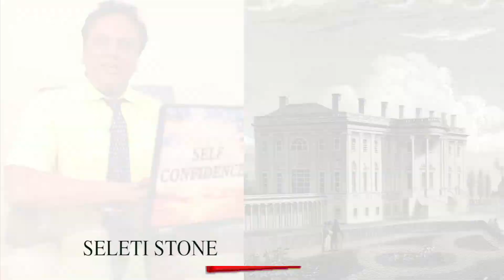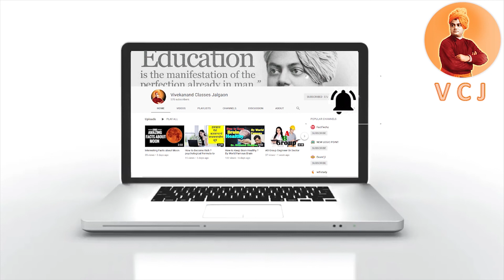History Behind White House // what is White House // white house // amercia //president house